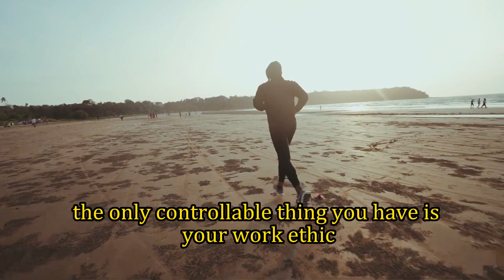27 July 2023